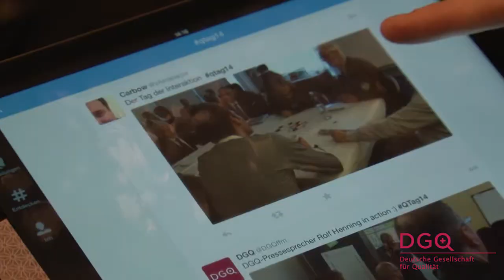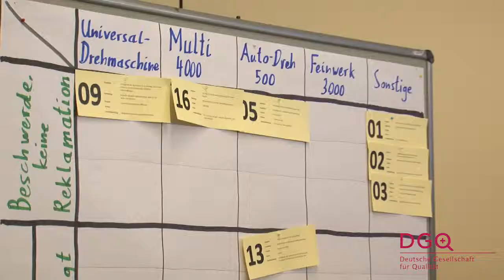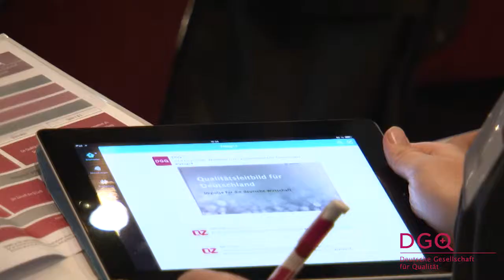DGQ QTag2014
Auf dem ersten Qualitätstag der DGQ in Frankfurt diskutierten die Teilnehmer über die künftige Ausrichtung des Qualitätsmanagements. Im Fokus standen die Rolle des Qualitätsmanagers im Unternehmen und die Integration des Qualitätsmanagements in die Organisationsentwicklung. Die DGQ stellte außerdem ihr Qualitätsleitbild für den Wirtschaftsstandort Deutschland vor.